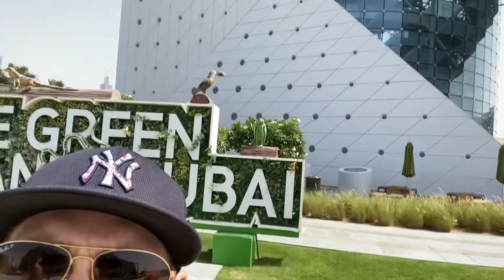DUBAI METACON vlog #8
Hey Axie fam! Quick little update. A little exploring, but mostly time to focus on the MetaCon Esports event where I am casting the Axie Infinity tournament!

Quick little update for you as I rest and prepare for MetaCon where I will be casting an Axie Tournament!